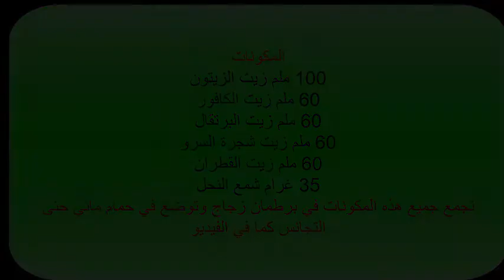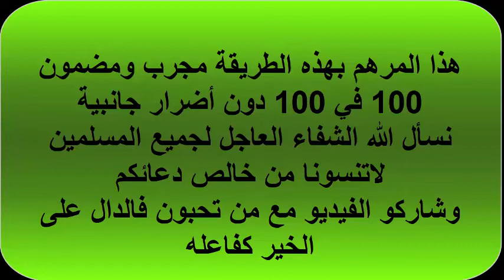نهاية البواسير بدون عملية حَيْرة للطبيب (طبيعي وأمن ومضمون ومجرب)24 ساعة ستزول الانتفاخات والالام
خرجت البواسير وزاد الإنتفاخ وزاد الألم وأصبحت تفكر في العملية لا تتسرع هذه الطريقة هي الأسرع  لتنشط الدورة الدموية وتزول كل الإنتفاخات والألام هذه الوصفة أعطت نتائج مضمونة ليس للبواسير فقط بل حتى للدوالي والقولون  ولله الحمد هي أسرع وطبيعية وأمنة ومجربة تزيل البواسير الداخلية والخارجية نهائيا قد يستهتر بها بعض الناس لاكن من جربها دعا معنا
إن وافقتك وهذا عن تجربة إدعي معي وضع لي تعليقا ، وأي إستفسار أنا رهن الإشارة

هذا رابط قناتنا مرحبا بكم لمزيد من المعرف